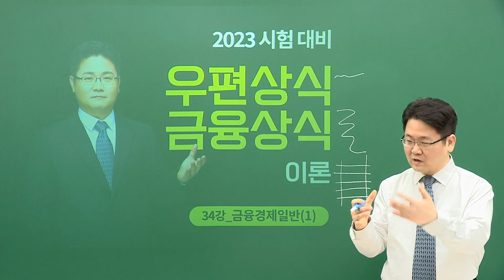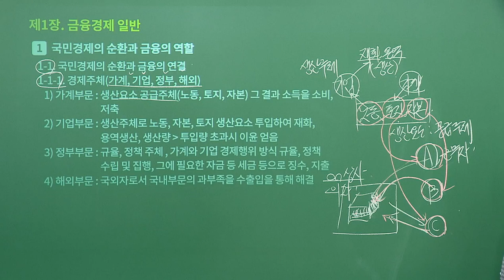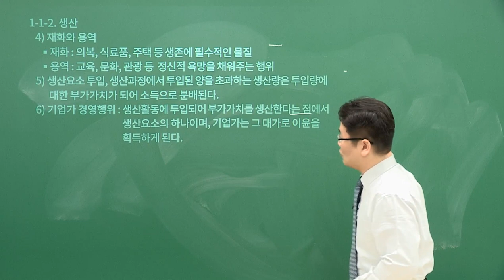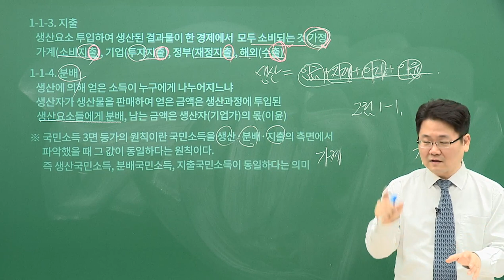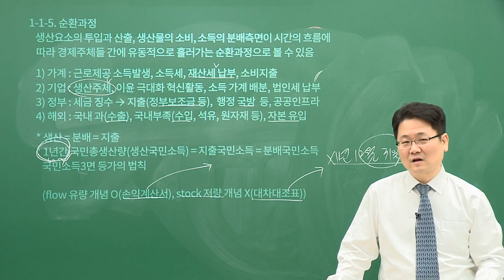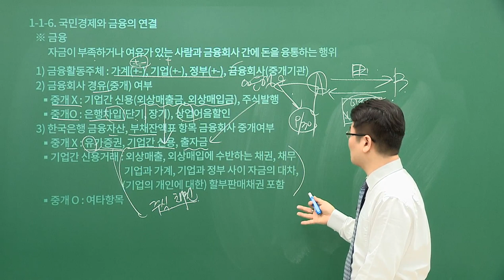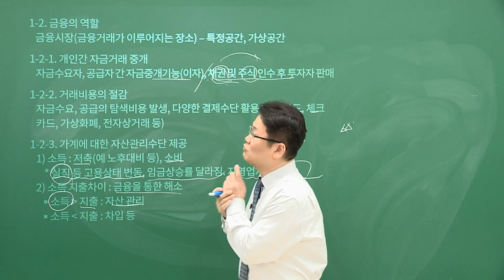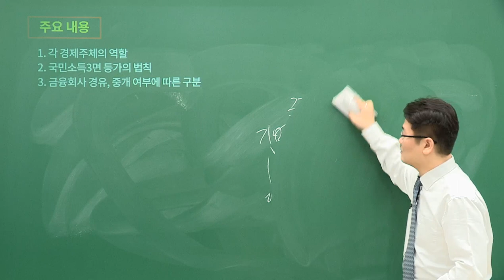[유상통] 2023대비 우편&금융상식 이론 34강